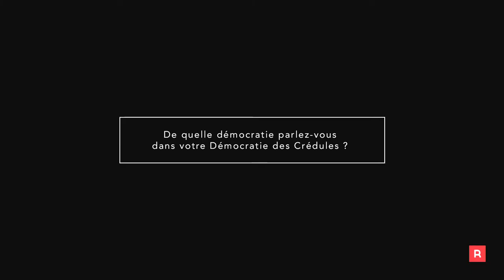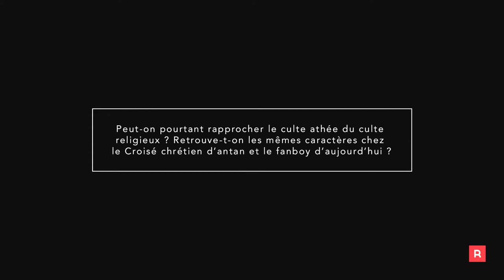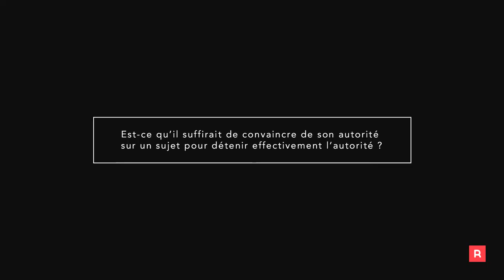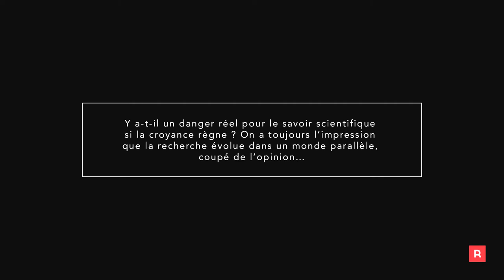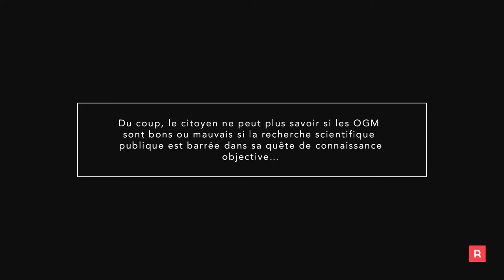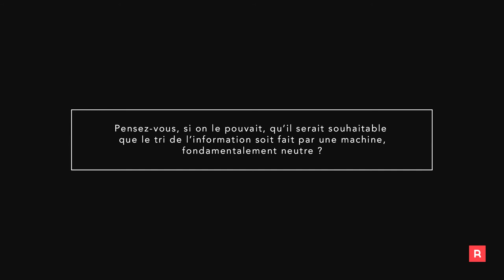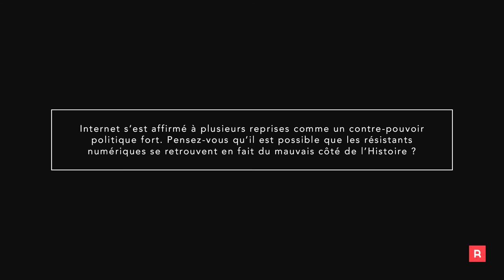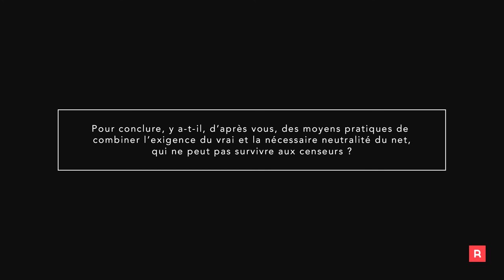Gérald Bronner - Entretien pour RAGEMAG : science, croyance, mythe et nouvelles technologies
Interview Gérald Bronnner par Julien Cadot pour RAGEMAG.

Gérald Bronner « La Démocratie des Crédules »

Au café des éditeurs.